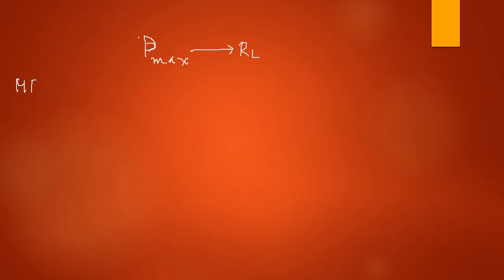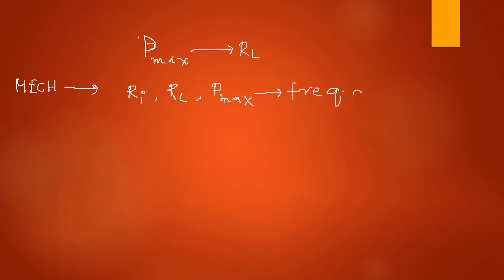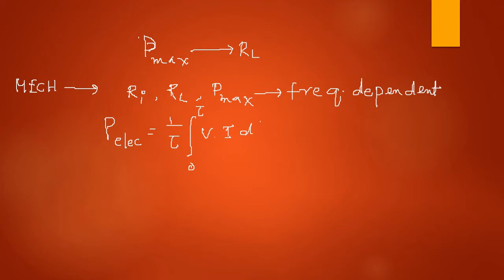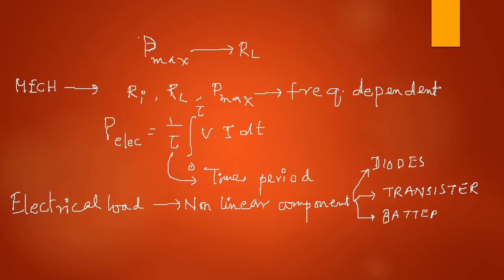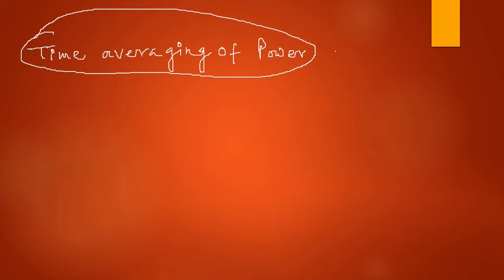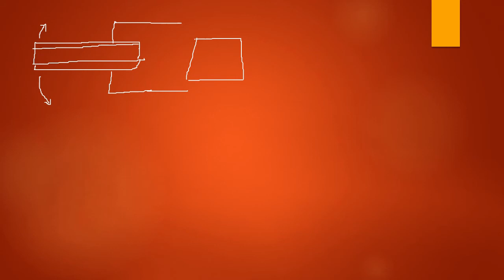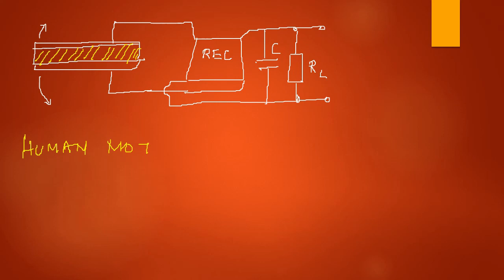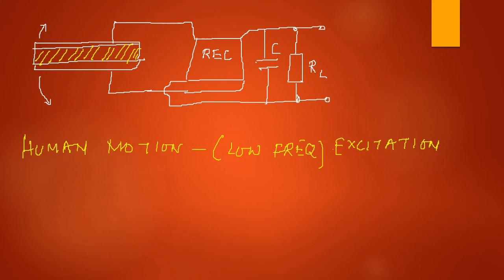Measurement of Piezoelectric Energy Harvester: Part III